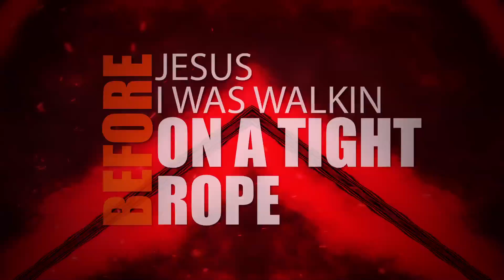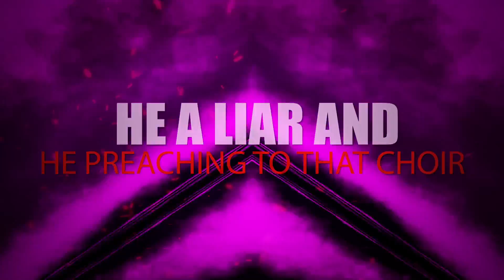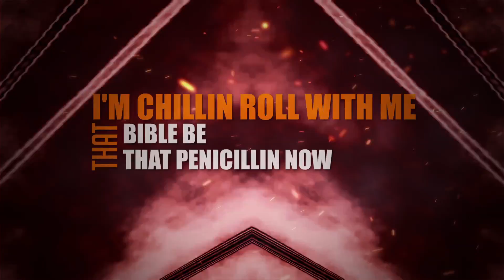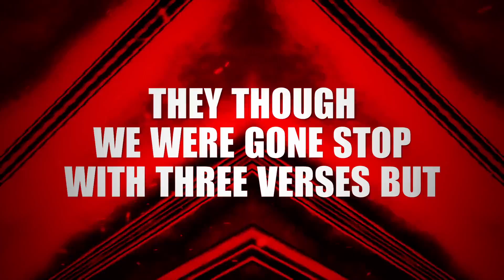Fire Featuring Brotha Dre, Steven Malcolm & Wader Boy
Music from the Mr. Collins Opus mixtape Produced by White Hot Productions. Check me out @ Goodsonemr.net
Available on all digital outlets